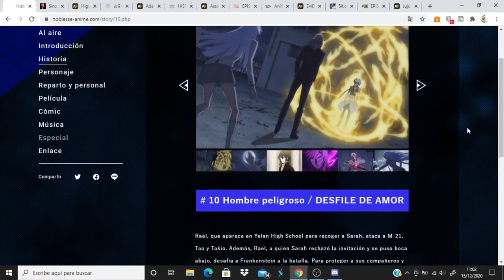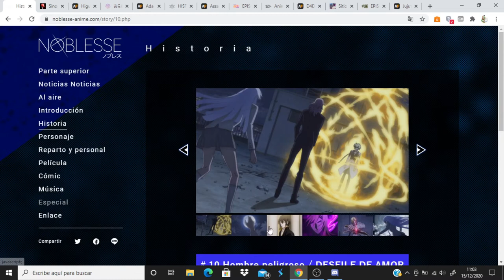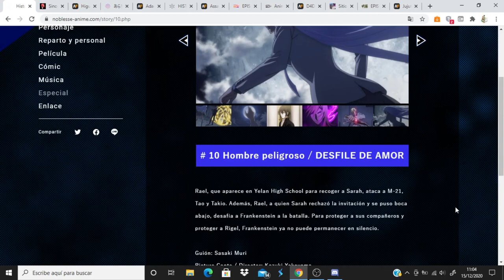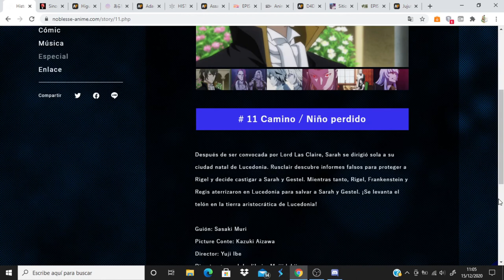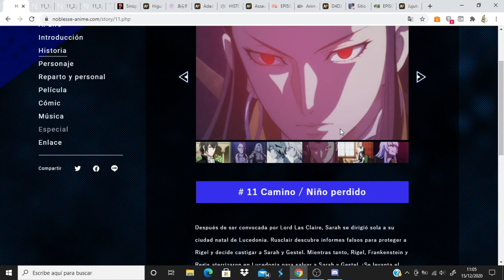Noblesse comentando avance del capitulo 11